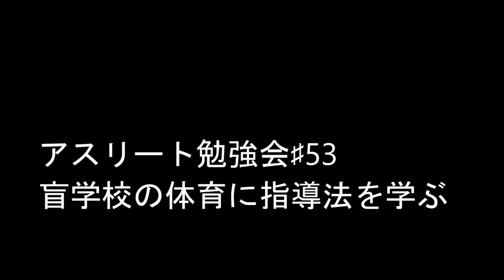盲学生が家で出来る練習【盲学校の体育に学ぶ編 アスリート勉強会#53-11】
盲学校の生徒さんが安全が確保されている盲学校以外で出来るトレーニングのコツを、寺西真人さんがお話しくださいました。

誰かの真似では勝てない世界を学ぶアスリート勉強会
今回共に学ぶべメンバーは

ブラインド競泳指導者兼タッパー、元盲学校体育教員である寺西真人さん
車椅子マラソンパラリンピック入賞　花岡伸和さん
ホッケーオリンピアン　松原尚子さん
バドミントン界のレジェンドオグシオはじめ伝説の三洋電機バドミントン部や京都サンガユースの詠唱指導をされる京都文教短期大学　小椋真理さん

ファシリテーターは今回も
プロバドミントンコーチ　渡邉秀幹が努めます